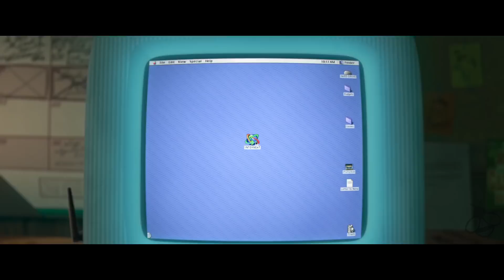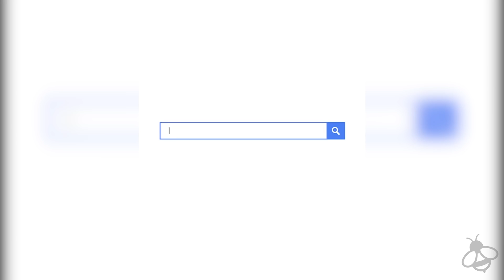Wreck it Ralph 2 Trailer (2018) Ralph Breaks the Internet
Wreck-It Ralph 2: Ralph Breaks the Internet Teaser Trailer - 2018 Disney Animation Movie

About Wreck It Raph 2
Taking place six years after the events of the first filmthe story will center on Ralph's adventures in the Internet data space when a WiFi router gets plugged into the arcade.

Ralph Breaks the Internet: Wreck-It Ralph 2 is an upcoming American 3D computer-animated fantasy-comedy film produced by Walt Disney Animation Studios and released by Walt Disney Pictures. It is the sequel to Wreck-It Ralph (2012).